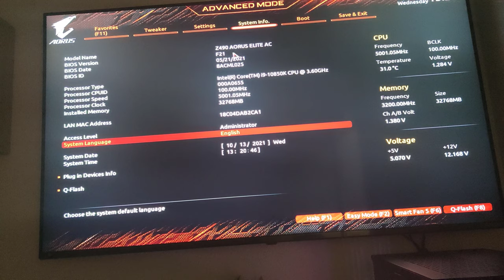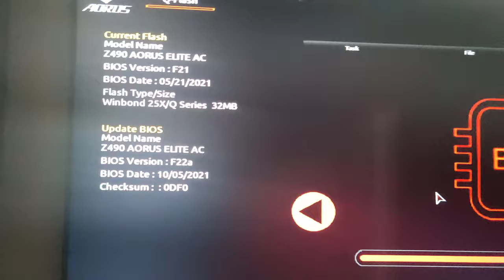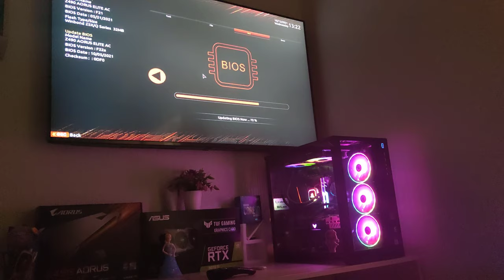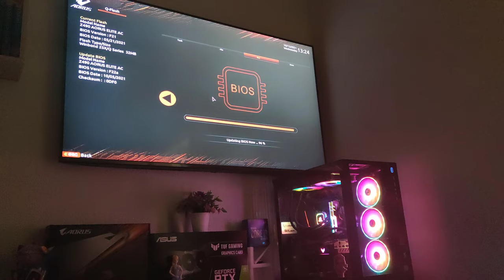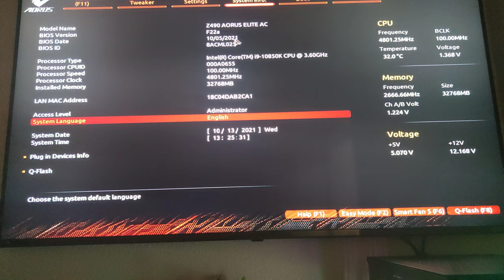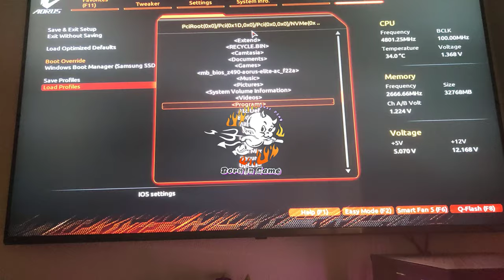Update Bios F21 to F22a Z490 Motherboard | Support for Windows 11 requirements | Intel PTT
Update Bios F21 to F22a Z490 Motherboard | Support for Windows 11 requirements | Intel PTT...Change default status of Intel® Platform Trust Technology (Intel® PTT) to Enabled for addressing basic Windows 11 requirements Bios F21 to F22a Z490 Motherboard | Support for Windows 11 requirements | Intel PTT...

* Caution! For Intel® Celeron® users, this BIOS is limited to processors with 4MB Intel® Smart Cache, Intel Celeron® G5xx5 family ONLY!

Windows 11 is a major version of the Windows NT operating system developed by Microsoft that was announced on June 24, 2021, and is the successor to Windows 10, which was released in 2015. Windows 11 was released on October 5, 2021, as a free upgrade via Windows Update and Windows 11 Installation Assistant or eligible devices running Windows 10.

Microsoft promoted that Windows 11 would have improved performance and ease of use over Windows 10; it features major changes to the Windows shell influenced by the canceled Windows 10X, including a redesigned Start menu, the replacement of its "live tiles" with a separate "Widgets" panel on the taskbar, the ability to create tiled sets of windows that can be minimized and restored from the taskbar as a group, and new gaming technologies inherited from Xbox Series X and Series S such as Auto HDR and DirectStorage on compatible hardware. Internet Explorer is fully replaced by the Blink layout engine-based Microsoft Edge, while Microsoft Teams is integrated into the Windows shell. Microsoft also announced plans to offer support for Android apps to run on Windows 11, with support for Amazon Appstore and manually-installed packages.

Citing new security mandates, Windows 11 has stricter hardware requirements than Windows 10, with Microsoft only supporting the operating system with updates on devices using an eighth-generation Intel Core CPU or newer (with some exceptions), AMD Ryzen CPU based on Zen+ microarchitecture or newer, or Qualcomm Snapdragon 850 ARM system-on-chip or newer. UEFI secure boot and Trusted Platform Module (TPM) 2.0 support is also required. Additionally, Windows 11 no longer supports 32-bit x86 architecture or systems using BIOS firmware.

Windows 11 has received a mixed to positive reception; pre-release coverage of the operating system focused on its stricter hardware requirements, with discussions over whether they were legitimately intended to improve the security of Windows or a ploy to upsell users to newer devices, and over e-waste associated with the changes. Upon its release.

16GB DDR4 G.Skill TrdidentZ RGB CL 14 Dual Channel 3200 MHz